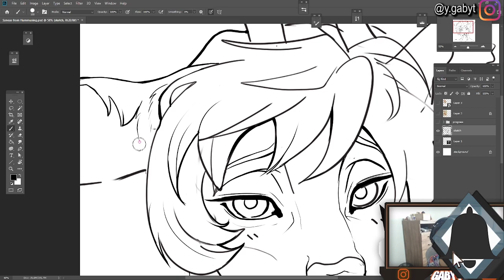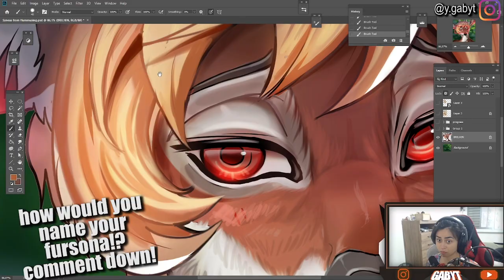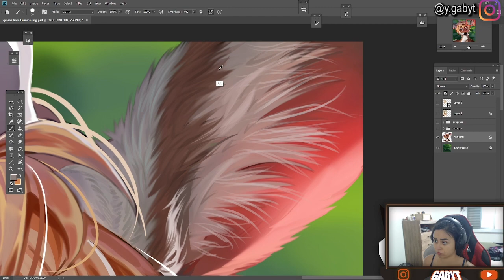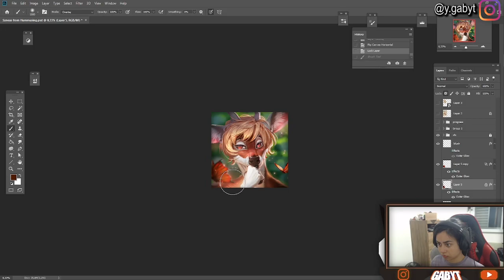THIS IS WHAT A TOP TIER FURRY ICON COMMISSION LOOKS LIKE // Speedpaint Photoshop ""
Speedpaint process of furry art commission Syneas from Hummusing

❤️❤️FIND SPECIFIC TUTORIALS PACK AND EBOOKS TO IMPROVE IN YOUR ART JOURNEY RIGHT NOW❤️❤️

some cool people that i admire:
WillD
Neytirix
Clockbirds
Remarin
Nadiaxel
Samdoesart
Par0llel
LavenderTowne
Iku Aldena
Sakimichan